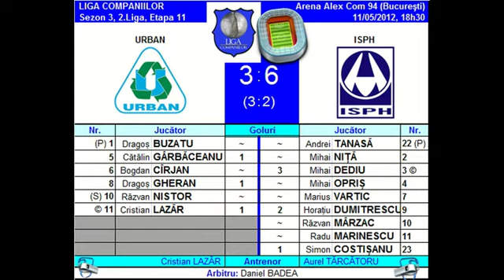Urban 3-6 ISPH (2.Liga Companiilor, sezon 3)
2.Liga Companiilor | Etapa 11 | 11.05.12